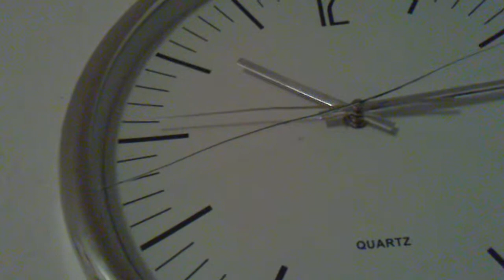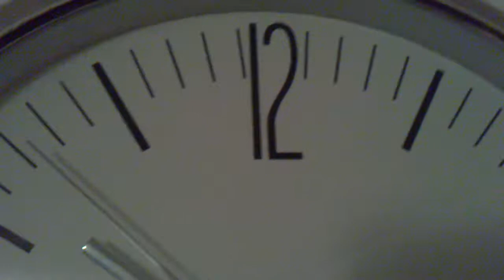Pimp my Clock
Dises Video widmen wir Hampel!

Das Video enstand aus langerweile und hat keinen tieferen Sinn.Wir mussten ein paar änderungen an deiner Uhr vornhemen.Sei froh, denn jetz hat dein Tag mehr als 1440 Minuten und hast somit auch die zeit in die Schule zu gehen ohne das du was verpasst.

DEINE UHR WURDE OFFIZIELL GEPIMT !!!

Made by percer and Zernisch XD